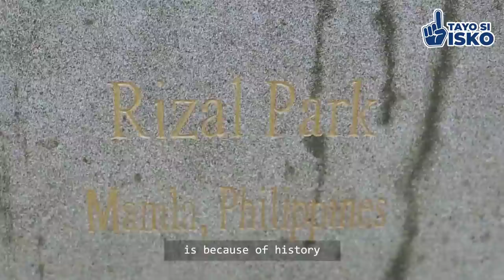MAGANDA AT SEXY NA BABAE, NAG SwitchToIsko NA! | NASAAN ANG KITA NG MGA VIDEO NI YORME?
SwitchToIsko ANG GINAWA SA MAYNILA, GAGAWIN RIN SA BUONG BANSA. 🇵🇭

☝🏼HOUSING (Socialized Housing)
1. Basecommunity
2. Tondominium 1
3. Tondominium 2
4. Binondominium
5. Pedro Gil, San Lazaro, San Sebastian Residences

☝🏼HEALTHCARE
6. COVID 19 Field Hospital
7. Bagong Ospital ng Maynila
8. Manila Infectious Disease Control Center
9. Sta. Ana Dialysis Center
10. Flora Valismo Dialysis Center
11. Procurement of modern ambulances
12. COVID Mass Vaccination for Manila and all cities(effective implementation)
13. Drive thru Vaccination open to all cities
14. COVID19 Free Rapid testing
15. COVID19 Ayuda and Christmas packages
16. Vaccine Freezers in Sta Ana Hospital

☝🏼EDUCATION
17. 10 Storey Manila Science High School Bldg
18. 10 Storey Dr. Alejandro Albert Elem School Bldg, Sampaloc Manila
19. 10 Storey Rosauro Almario Elem School Bldg, Tondo Manila
20. Ramon Magsaysay High School
21. PLM and UDM monthly school allowances
22. Grade 12 student allowances
23. Distribution of free tablets to students
24. Distribution of free laptops to teachers

☝🏼SOCIAL WELFARE
25. Monthly Pension for Seniors
26. Monthly Allowances for Persons With Disabilities
27. Monthly Allowances for Solo Parents
28. Manila Islamic Cemetey
29. City Amelioration Crisis Assistance Fund
30. Food Security Program
31. WIFI connection in España and Bonifacio Shrine
32. Construction of Boys Scout Headquarters
33. Trabaho para sa Manilenyo
34. Top 50 Champion City Awards: Bloomberg Philantrophies Global Mayor Challenge
35. Regularization and promotion of employees
36. Saving street dwellers
37. Effective Fiscal Management

☝🏼BEAUTIFICATION/ TOURISM/ SANITATION
38. Manila Zoo Rehabilitation
39. Bonifacio Shrine with dancing fountain
40. Mehan Garden
41. Manila City Hall
42. Lawton Park
43. Lagusnilad Underpass
44. Anda Circle
45. Plaza Morga
46. Baseco Beach Esplanade
47. Jones Bridge
48. Secret Garden w coffee shop
49. Plaza Moriones with fountain
50. Redeveloped Clock Tower
51. Pasig River Esplanade
52. Riverlane Footbridge
53. Plaza Salamanca
54. Arroceros Park Rehabilitation
55. Paraiso ng Batang Maynila Renovation
56. Installation of dragon lamps in Binondo
57. Fixed parking system on the roadside
58. Clearing operations of sidewalks, Divisoria and Quiapo
59. Providing vendor stalls
60. Lighting of Taft Ave and España Blvd, Carriedo, Rizal Eve, Kalaw St, Recto, R.Papa etc.
61. Island Railings under LRT
62. KAPEtolyo
63. Road stud lights installation
64. Pedestrian art in Roxas Blvd
65. Capis lighting in various parks and road islands (Plaza Negra, etc)
66. Paco Market road opening and asphalting
67. Continuous cleaning of River, Esteros, Bay and Beach
68. Flushing operations in various roads and parks
69. Painting of road sides/ walls
70. Makeover of Bagong Buhay Complex
71. “Go Manila” - 1st modern data infrastructure
72. Establishment of Manila as Water Polo capital
and still keeps going at the moment!

Sino ba Si Isko Moreno?

Si Francisco “Isko Moreno” Domagoso ay ipinanganak noong Oktubre 24, 1974 sa Parola, Tondo, Maynila na salat sa buhay. Siya ang nag-iisang anak nina Rosario ng Allen, Samar at Joaquin ng San Jose, Antique.
Dahil sa kahirapan ng kanilang buhay, nagsumikap na siyang tumulong sa kanyang mga magulang sa murang-edad sa pamamagitan ng pangangalakal ng mga napulot na basura noong siya ay nasa elementarya sa Rosauro Almario Elementary School sa Delpan, Tondo, at pagiging sidecar driver habang nag-aaral sa Tondo High School sa Masinop, Tondo na isang pampublikong paaralan.

Naging maganda ang alok ng kapalaran sa kanya ng minsan siyang naghihintay ng libreng sopas sa isang burulan ng patay sa Mabuhay Street corner Tuazon, Tundo nang bigla siyang nadiskubre ni Wowie Roxas upang pasukin ang mundo ng showbiz. Sa tulong at gabay ng Diyos at ni German “Kuya Germs” Moreno ay naging bahagi siya ng sikat na programa sa telebisyon na “That’s Entertainment.” Doon nahasa ang kanyang talento sa pag-arte kaya’t nabigyan siya ng maraming proyekto sa pelikula at telebisyon (teleserye) na siya ring nakatulong upang unti-unting mapaganda ang antas ng pamumuhay ng kanyang pamilya.